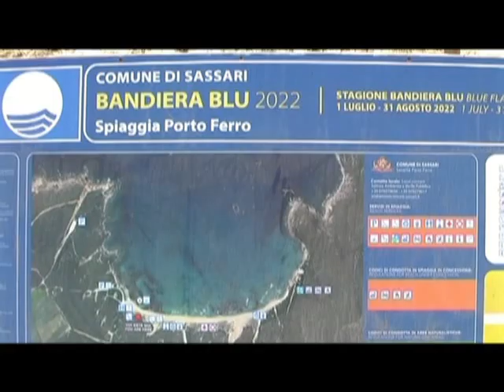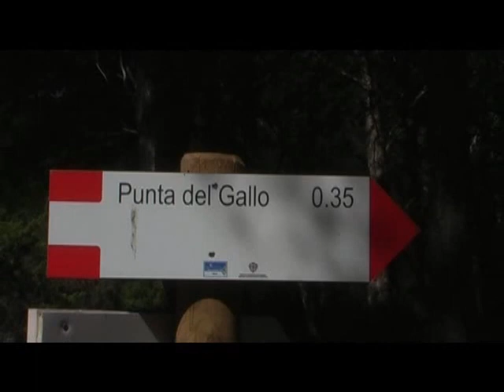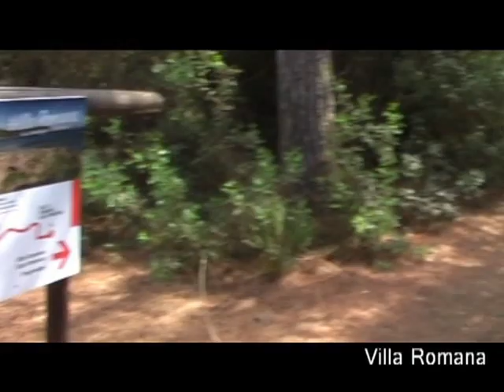Porto conte Prima tappa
Prima tappa alla scoperta di alcuni luoghi più rappresentativi, interni e costieri del parco di Porto Conte.